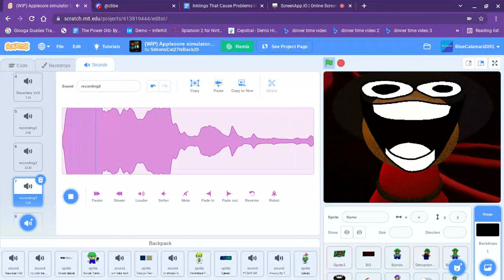Oh no, It's Expunged!